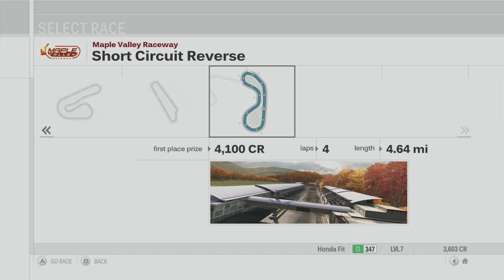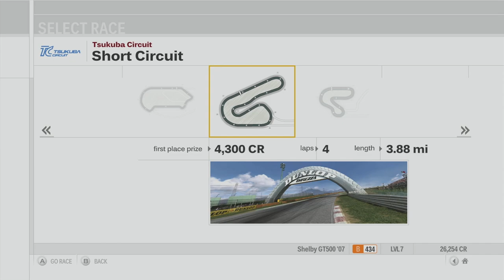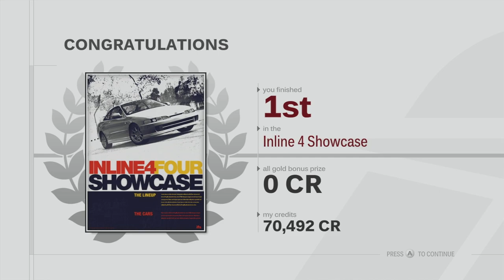Forza Motorsport 3 Playthrough - Asian Elite Open, Coupe Road Test 1, Inline 4 Showcase - Episode 5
Chapters:
00:00 - Intro
01:00 - Asian Elite Open - Tsukuba Circuit
04:55 - Asian Elite Open - Twin Ring Motegi
08:26 - Asian Elite Open - Maple Valley
12:46 - Coupe Road Test 1 - Sunset Peninsula
17:24 - Coupe Road Test 1 - Tsukuba Circuit
21:07 - Coupe Road Test 1 - Circuit de Catalunya
25:35 - Inline 4 Showcase - Sebring
28:37 - Inline 4 Showcase - Tsukuba Circuit
32:40 - Inline 4 Showcase - Twin Ring Motegi